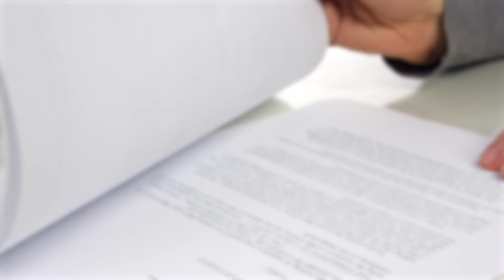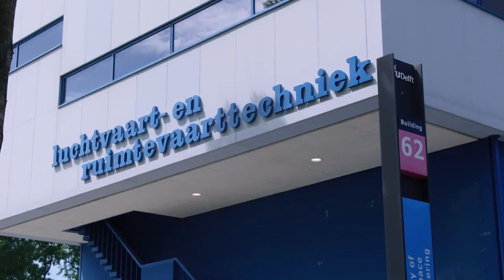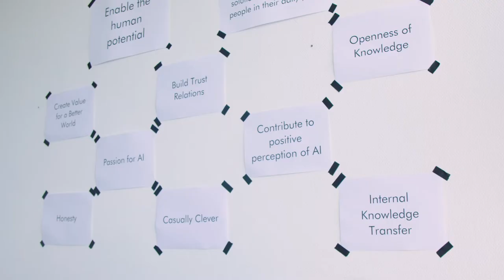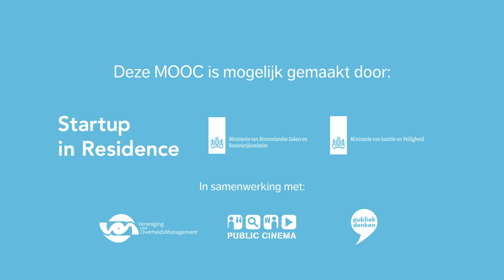#2 Aanbesteden nieuwe stijl | Anita Poort, Richard Lennartz en Luc van den Ende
Deze video maakt onderdeel uit van de MOOC 'Overheid opent deuren voor startups', over het 'Startup in Residence'-programma. Diverse overheden nodigen startups in het ‘Startup in Residence-programma’ uit om innovatieve oplossingen te ontwikkelen voor maatschappelijke uitdagingen, die voortkomen uit landelijke, provinciale en regionale ambities.

In dit tweede inzicht vertelt Anita Poort, jurist bij de Chief Technology Office bij de gemeente Amsterdam, hoe de 'traditionele' manier van aanbesteden zich verhoudt tot innovatief aanbesteden. Richard Lennartz, directeur UBR|HIS bij de Uitvoeringsorganisatie Bedrijfsvoering Rijk van het Ministerie van Binnenlandse Zaken en Koninkrijksrelaties, gaat vervolgens in op welke voorwaarden innovatief aanbesteden vergt. Luc van den Ende, oprichter van Geronimo.AI, vertelt tot slot hoe hij deze manier van aanbesteden als 'externe' ervaren heeft.